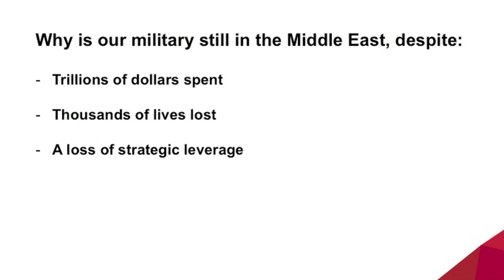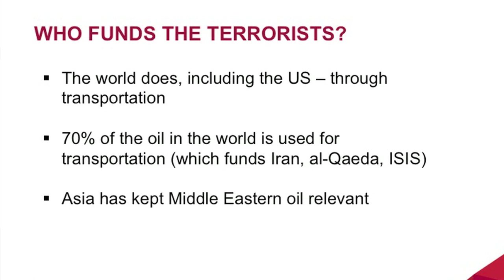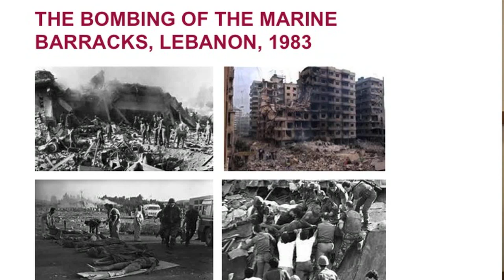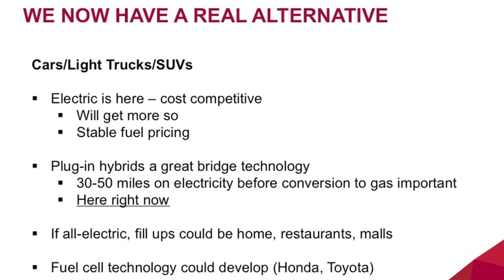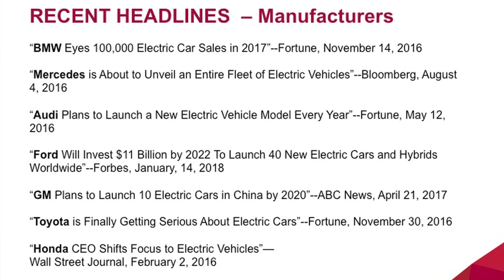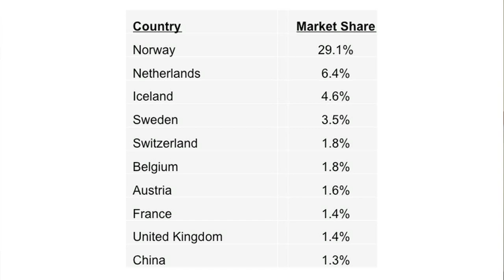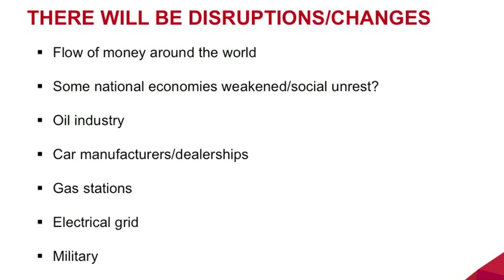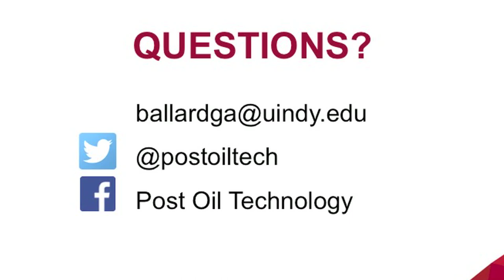"Oil and National Security" with Mayor Greg Ballard (Ret.)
Part one of a two-part series on energy and sustainability

Mayor Greg Ballard (Ret.)
Cosponsored by Hoosier Environmental Council and the Richard G. Lugar Center for Renewable Energy-IUPUI
After a twenty-three year career in the Marine Corps and retiring as a Lieutenant Colonel, Greg Ballard returned home to Indianapolis in 2001. In 2007, he ran a  successful campaign to become the 48th Mayor of Indianapolis, subsequently serving two terms. While Mayor, he became a Trustee for the US Conference of Mayors and was known for his boldness and innovation by his fellow mayors. He is a graduate of Indiana University, holds a Masters in Military Science, and was awarded an Honorary Doctorate from Butler University.  A Persian Gulf War veteran, he continues to be active in veteran causes and was recently named to Indiana’s Veteran Affairs Commission. He is currently a Visiting Fellow for Civic Leadership and Mayoral Archives at the University of Indianapolis. Greg and his wife, Winnie, have been married for 34 years and have two children, Erica and Greg Jr.